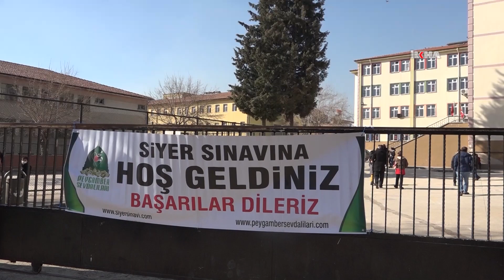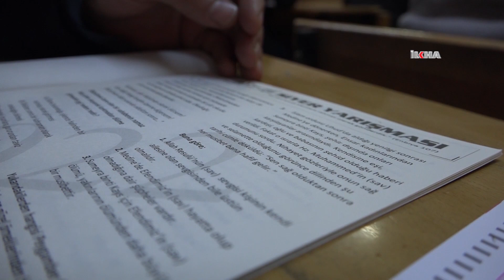Gaziantep Peygamber Sevdalıları'ndan Siyer Yarışmasına davet mesajı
Kur'an-ı Kerim'deki örtünme ayetlerini okuyarak tesettüre giren Mekselina İslam, başörtüsü ile ilgili kadınlara tavsiyelerde bulundu.

Değerli İzleyicilerimiz;